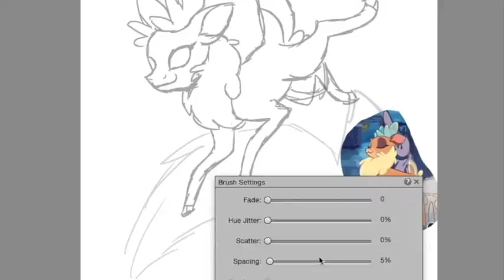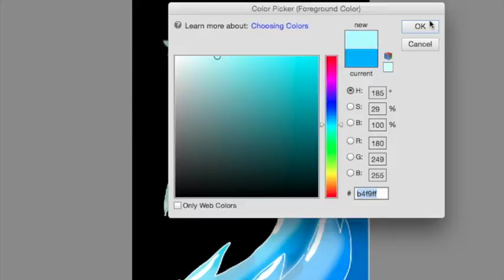Them's Fightin Herds Velvet speedpaint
yesterday i found out about a game that is trying to get crowd funding called them's fighting herds and i fell in love with the reindeer? Deer? character Velvet sooo here is  speedpaint of her.
Song: High by young rising sons